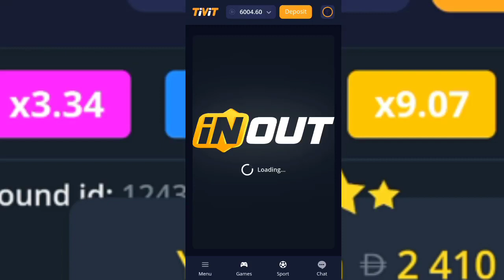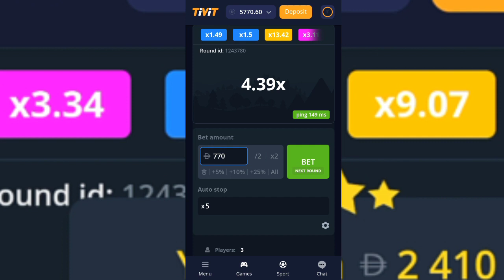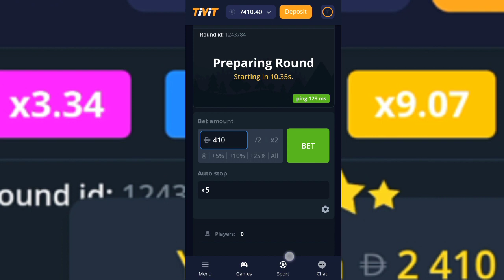AVIATOR INDIA HACK STRATEGY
Aviator India,
  Aviator India,
  Aviator 2021 Video,
  Aviator tactics,
  Aviator Ensign
  Aviator sign,
  aviator subject 7,
  Aviator strategies,
  Aviator game
  Make money with an aviator,
  the aviator earns money
  aviator 2021 India
  Portuguese pilot
  tactical aviator India
  aviator video
  India aviator
  1xbet aviator,
  Play aviator MOSTBET,
  1xbet aviator earns money,
  aviator bonus pinup,
  How to play aviator,
  aviator download,
  Enter the aviator's game,
  Make money from aviators,
  Aviator Casino India,
  Aviator casino paris,
  Video of the India pilot,
  India aviator,
  Make money with 1xbet aviator,
  The latest aviator video,
  1xbet aviator,
  1xbet aviator fransa
  MOSTBET aviator
  aviator melbet
  movie star aviator
  1win Master Money is downloaded with 1win Visa card
  Download 1win master money,
  Receives money with 1win winning card,
  1win card deposit,
  Download money with 1win card,
  Cash with 1win card
  1win, earn money with your card
  1winkart heli problemi,
  Withdraw money from 1win,
  1win money download,
  1win withdraw money,
  Delete 1x Bet 1 winner
  1 winning registration,
  1 victory India,
  Port 1win,
  1 win,
  What is 1win,
  1 win,
  1 win, 1 win deposit
  1xBet receipt
  Withdraw 1xBet money
  1x Pay return,
  1xBet registration,
  1xBet Azerbaijan,
  1xwin port,
  1xbet play,
  What is 1xbet,
  Earn on 1xbet,
  1xbet deposit,
  1xbet deposit,
  money to download mosbet,
  Make money with 1xbet,
  Casino Portugal,
  Casino Merc website.
  Portuguese hired site,
  Bookmaker site in France,
  Video Casino France,
  Video casino Azerbaijan
  1win port casino videos,
  Make money on Mercedes website
  Make money on casino site,
  Make money with roulette,
  Ways to make money with roulette,
  Ways to make money in the casino,
  The best casino,
  The best casino game,
  Merc casino site,
  Portuguese hired site,
  Portuguese bookmaker site,
  Video Casino Portugal
  Flash roulette in India
  Roulette Lightning India
  Roulette India
  Casino site
  Portuguese casino
  Make money at the casino
  Make money at roulette
  How to make money at roulette
  How To Make Money In Casinos
  The best casino
  Merc Casino website
  Website of Portuguese mercenaries
  Portuguese gambling site
  Casino Portugal video
  Make money on Merc website
  How to play roulette
  What is roulette?
  Download Mostbet
  the one that suits you best,
  unlock the money
  pin-up statement,
  pin-up registration,
  pin Azerbaijan,
  1winPortugal,
  play pin-up,
  What is 1xbet,
  1xbet deposit,
  1xbet deposit,
  mosbet money download,
  Download mostbet
  MOSTBET,
  1xbet, to earn money on the card
  1xwin card problem solution,
  Withdraw money from 1xBet,
  1win money download,
  1xBet withdraw money,
  1xwin statement,
  1xBet registration,
  France,
  1xbet France,
  1xbet to withdraw money from India,
  Roulette India
  1win casino site,
  Casino India,
  Movie stars download money
  pin-up money,
  pin-up statement,
  pin-up registration,
  India pin-up,
  Download money from 1winden,
  Withdraw money from 1winden,
  Casino India,
  Make money in the casino,
  Casino India,
  Casino India,
  Lisbon Casino,
  Roulette India,
  Casino site,
  The best casino,
  Merc casino site,
  Mercury website of France,
  Bookmaker Portugal,
  Azerbaijan Video Casino,
  Azerbaijan video casino site,
  Make money with Merc,
  What is roulette?
How to use Paytm
How to use upi payment
Paytm
Upi